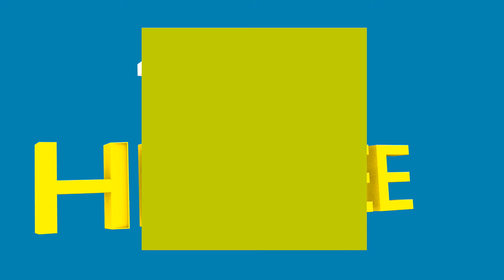YOU'RE A B*TCH (Advanced Warfare Gameplay)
What do you guys think of this new setup?